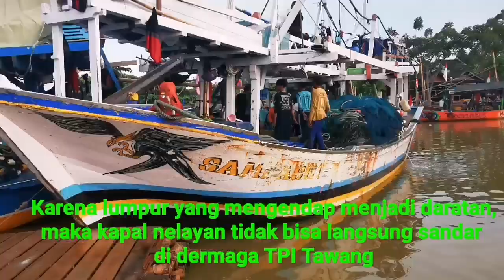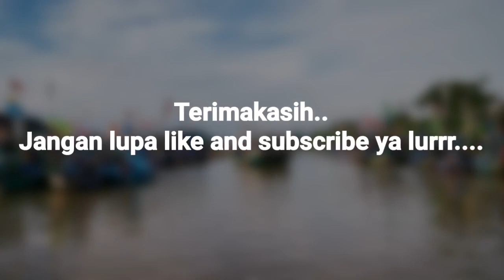Proses Bongkar ikan di TPI Tawang Gempolsewu Rowosari Kendal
Vidio berikut adalah memperlihatkan proses Bongkar ikan di depan TPI tawang
Kapal nelayan tidak bisa langsung sandar di depan dermaga, karena sendimentasi lumpur yang sangat parah